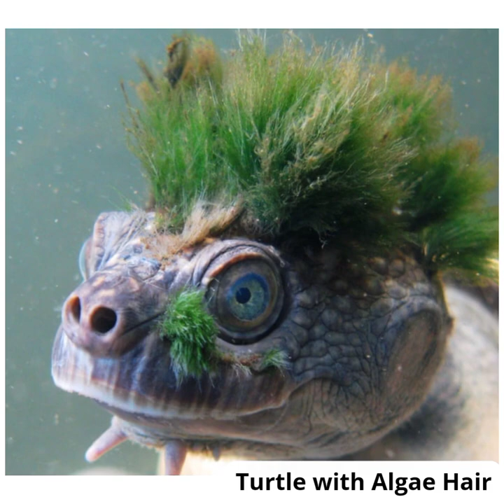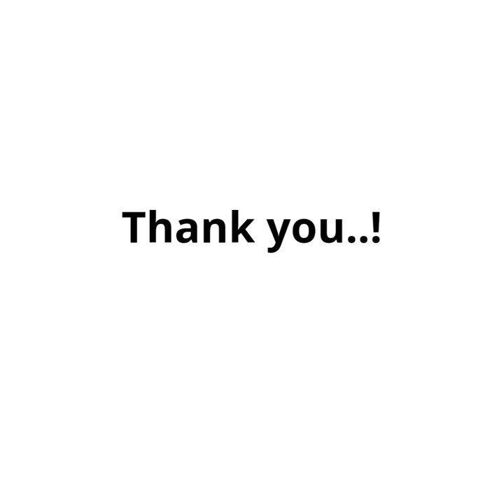Funny hairs of Animal, Birds and Insects😯😍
Music supported by Background MusicWithout Limitations